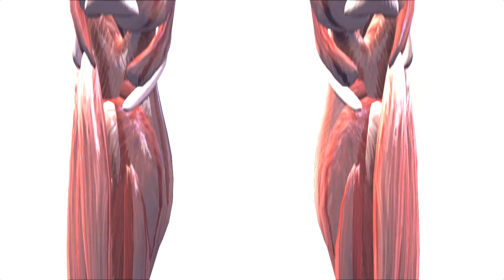Why do your knees hurt?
Patello-Femoral Pain Syndrome (PFS) is one of the most common knee injuries often presenting to Podiatry clinics. PFS is a term used to generally describe pain associated around the knee cap (patella) and the thigh bone (femur).

* Causes
The kneecap normally should glide up and down over the knee joint, especially when a knee is bent. Due to muscle imbalance and poor biomechanics/posture, it will lead to the kneecap “maltracking” out of its position, meaning the kneecap would be pulled to one side more than the other. Which would cause pain and discomfort.
The easiest way to understand the cause is to picture a game of “tug of war”, where muscles in the inside and outside of the knee pull the kneecap in their directions, attempting to win the battle. Well, in the case of PFS, the outer thigh muscles win.
Other causes include:
Rapid increase of activity
Quadriceps muscle imbalance
Knock knees (“genu vakgum”)
“flat feet”, low foot arches

* Symptoms
Symptoms arise from activities such as running, football, basketball, netball and hurdles; even walking down stairs. Basically symptoms are aggravated after repetitive knee bending exercises such as squatting and running.
Symptoms include:
“crepitus”, the “crackling” sound heard when the knee is bent and straightened – this sound appears as the kneecap rubs against the joint incorrectly (due to the imbalance)
knee stiffness and limited movement after prolonged sitting
walking downstairs or downhill – where the knee is vulnerable as it stabilizes your leg and body so you don’t fall over
feels “unstable”

* Prevention
Warm up before you exercise (remember not too stretch before exercising)
Warm down after exercise (stretch)
Wear supportive, comfortable and specialist footwear
Consult a Podiatrist to assess for any biomechanical/posture abnormalities to prevent injuries – the possibility of orthotic therapy
Strengthen leg muscles by completing special isolation type exercises using weights or resistance bands.
Maintain good fitness

Cheers

WALK SMARTER NOT HARDER

P.S. I've just released my latest Ebook called
"A BRIEF SURVIVAL GUIDE FOR WEARING HIGH HEELS"

My other YouTube channel where I vlog and do inspiration, business and personal growth advice